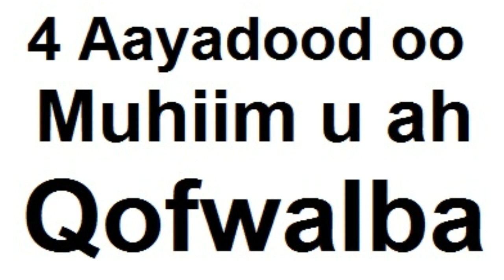4 Aayadood oo Darajada Shahiidka Ku Helayso iyo Malaaikta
Aayado ka Dhigaya 70kun oo Malak inay kugu saliyaan